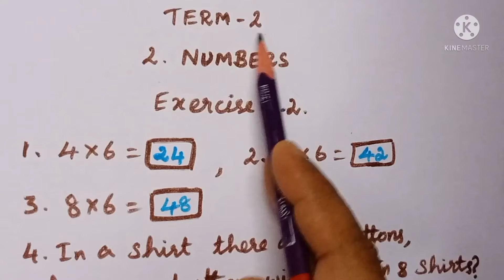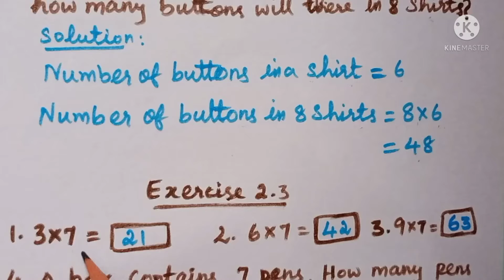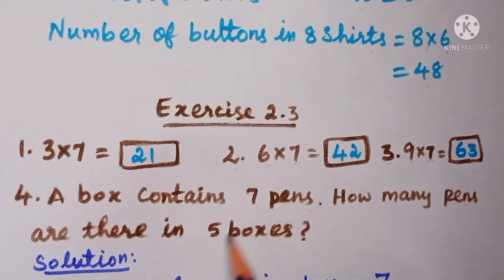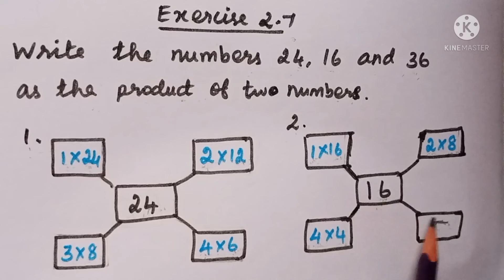IV Std Maths - Numbers Ex 2.2 to 2.7 (Part -2)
IV Std
Maths
Unit 2 - Numbers (Ex 2.2 to 2.7)
Part -2